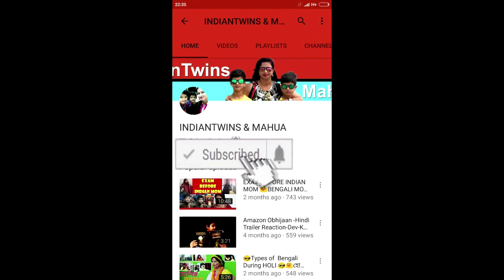Pujo r Skin Care !!PUJA SPECIAL RADHARANI ALU CHOP